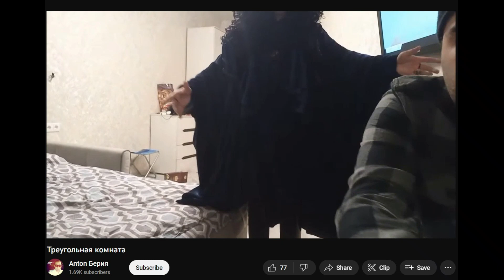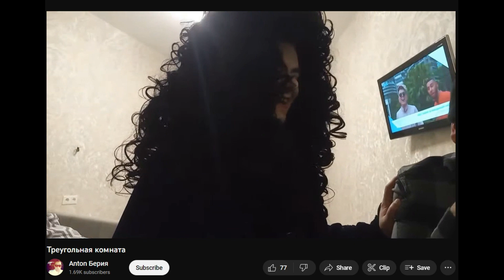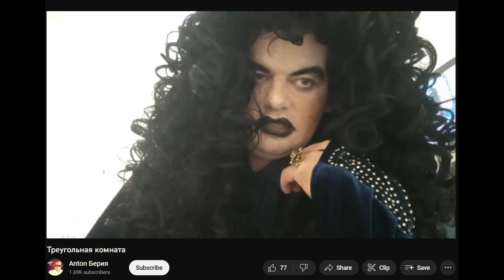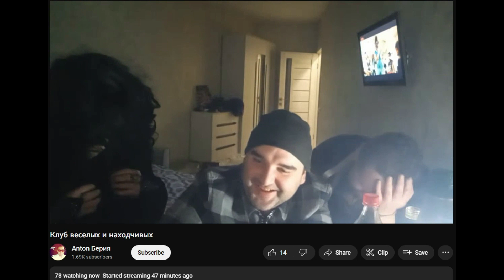30.12.2022 Литвинков прибыл с причиндалами к берии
Никита в образе то ли Пьеро то ли Хуйло